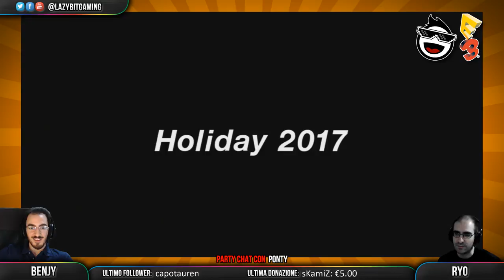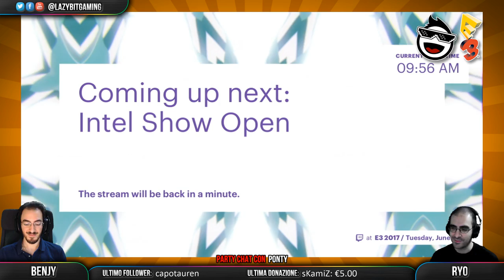[ITA 1080p] E3 2017 - Nintendo con Benjy, Ryo e Ponty